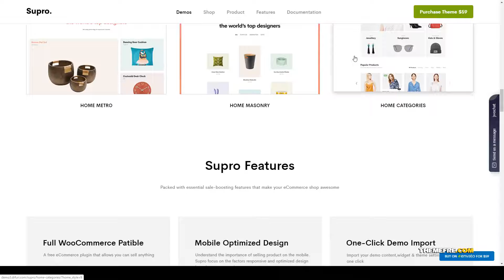Ayashiro - Minimalist AJAX WooCommerce WordPress Theme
Framework Underscores

 Columns 2

 Layout Responsive

 Tags clean, creative, ecommerce, fashion, furniture, modern, multipurpose, online store, parallax, responsive, shop, shopping, store, woocommerce